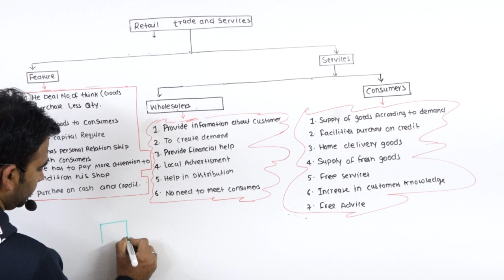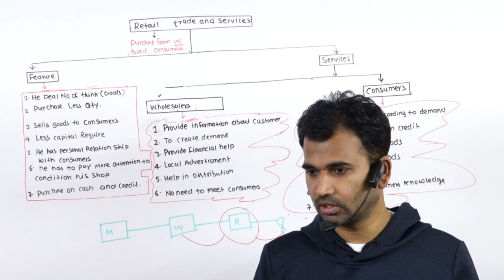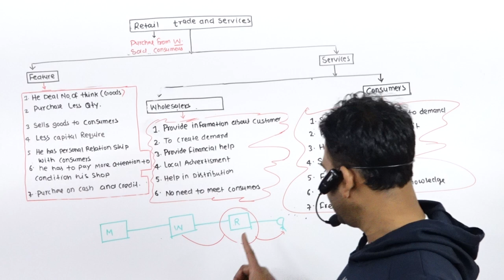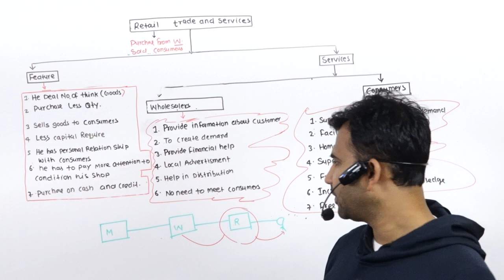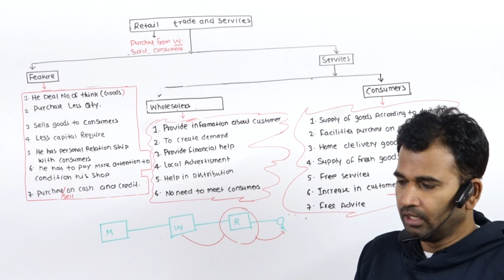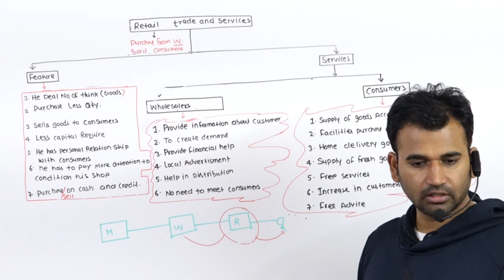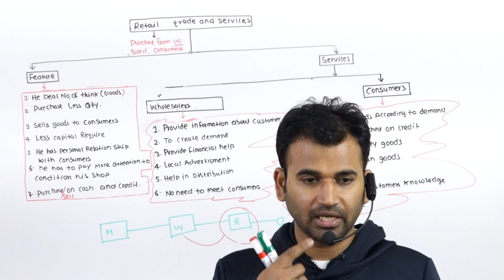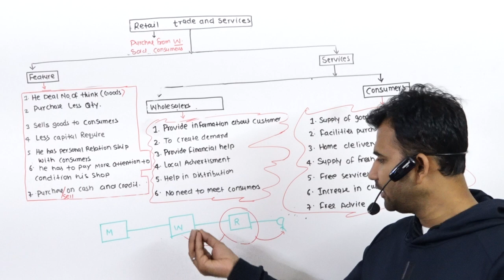retail sales trade and servise for 11th part 1